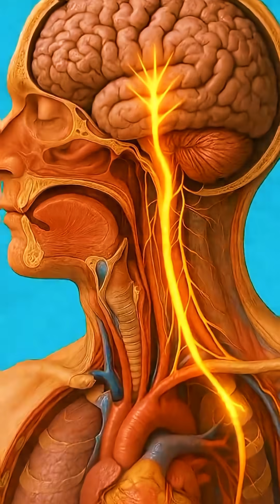Inside the Body: What Happens MINUTES After You Eat Cotton Candy?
Ever wonder what happens inside your body the instant that cloud of cotton candy hits your tongue? 🤯 This animated science short breaks down the fascinating, high-speed sugar journey!
​From the immediate dopamine rush in your brain to the pancreas kicking in with insulin, see exactly how pure sugar is broken down and used for a burst of quick energy. It's not just a sweet treat—it's a chemical process!

​In this short, you'll see:
​Why cotton candy melts so fast on your tongue.
​The connection between sugar and dopamine (the 'happy' rush!).
​How your body absorbs glucose into the bloodstream.
​The role of the pancreas and insulin as the body manages the sugar spike.